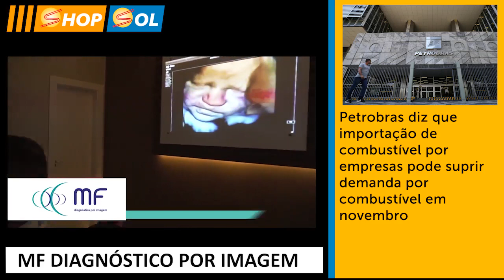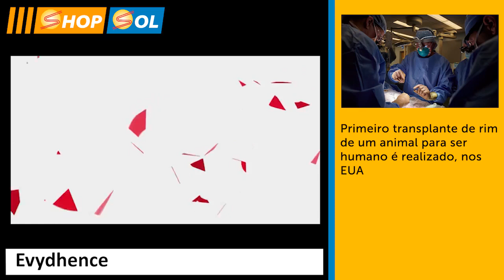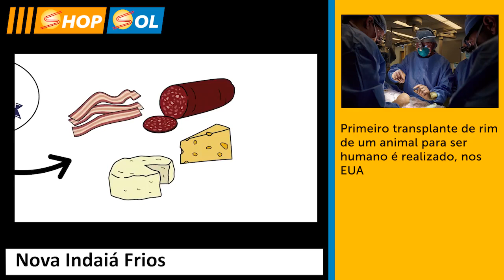TV SOL -SHOP SOL